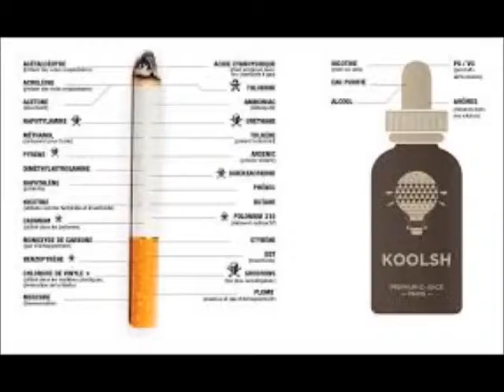capella flavour concentrates - vapingman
Get the best quality e-liquid brands, flavours and vape devices at vapingman. In order to know our product and services .. contact